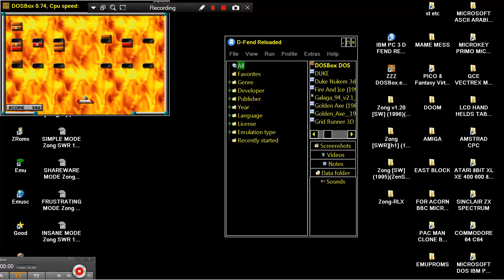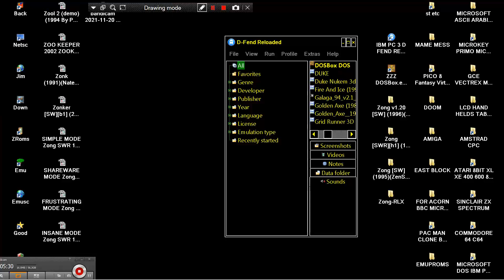DEADLY MODE Zong SWR 1995 6 ZenSoft Inc h1 BREAKOUT ARKANOID MICROSOFT DOS IBM PC COMPATIBLES